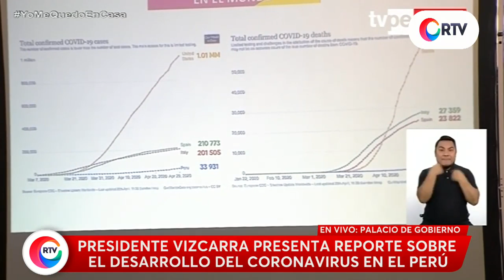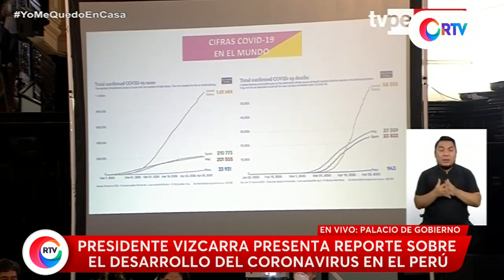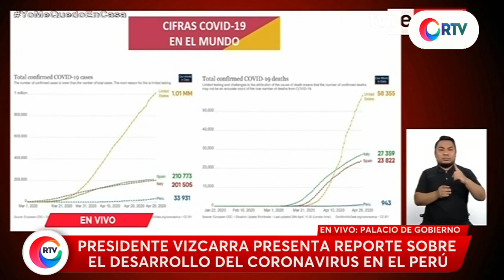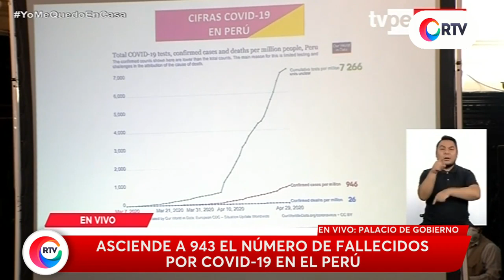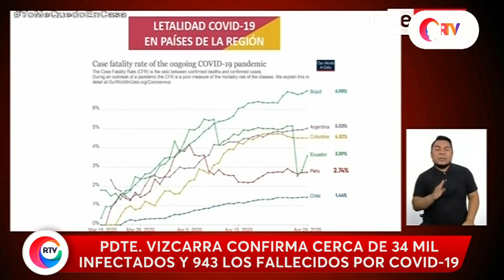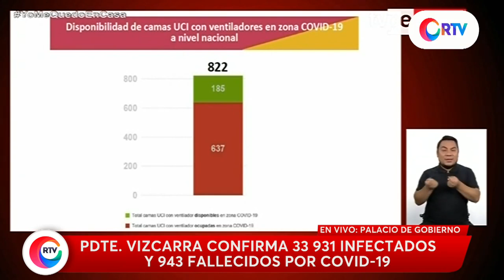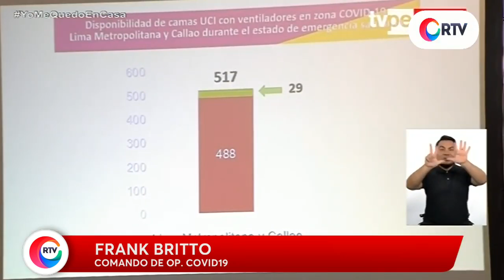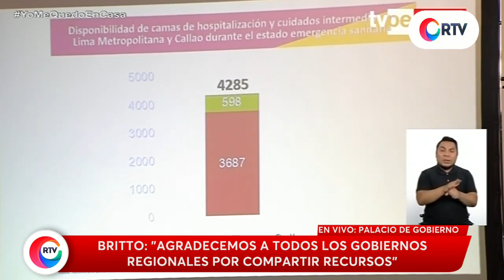Coronavirus en el Perú_ Vizcarra brinda reporte